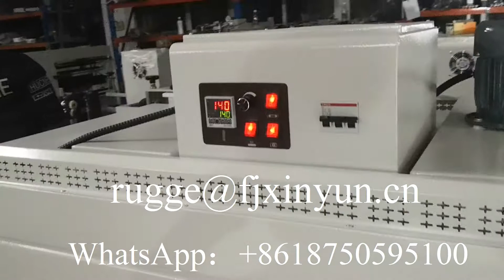Automatic 8 rolls maxi roll paper shrink packing machine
XY-TN-269  Automatic 8 rolls maxi roll paper shrink packing machine